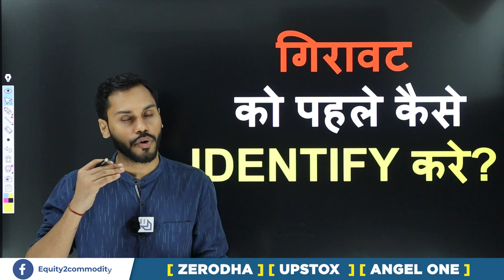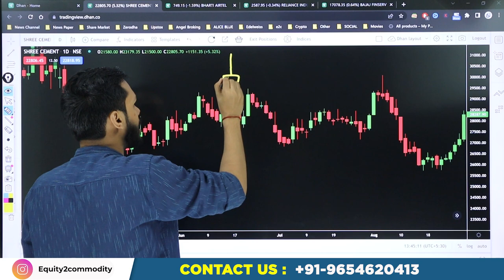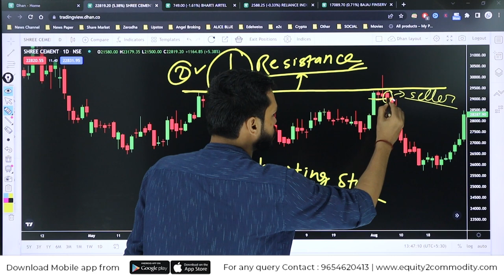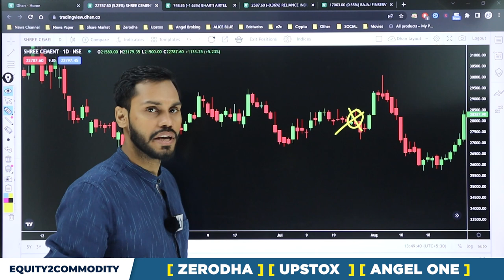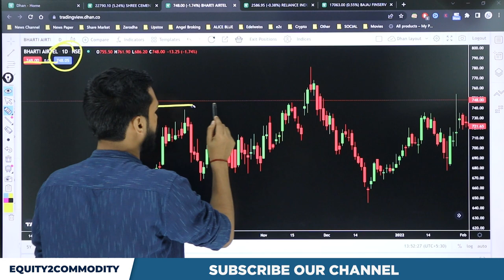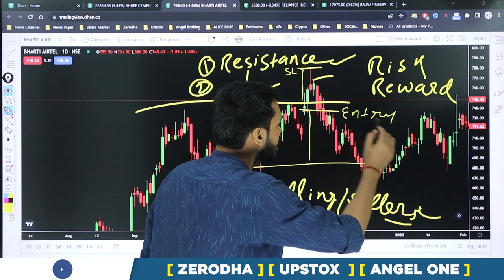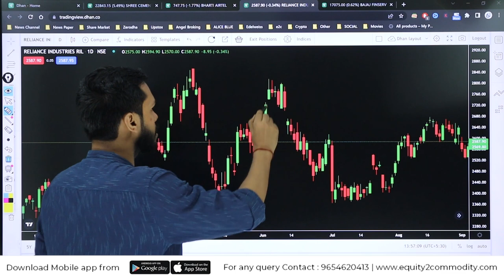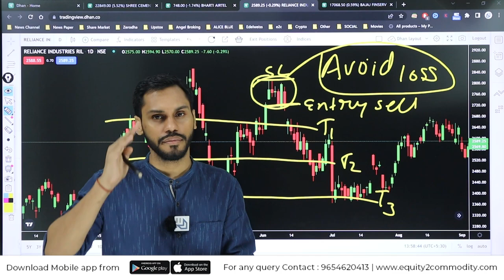गिरावट को पहले कैसे IDENTIFY करे? | DOWNTREND TRADING STRATEGY | HOW TO IDENTIFY A DOWNTREND PATTERN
After Download Enter the Org Code:- fvcqr

bank nifty intraday option strategy